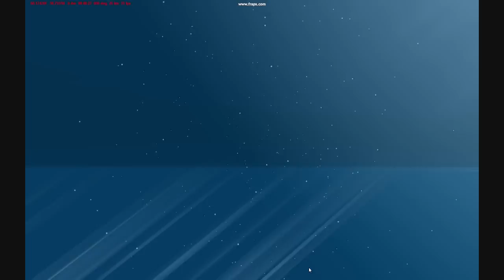Cargo ship sinks in Storm